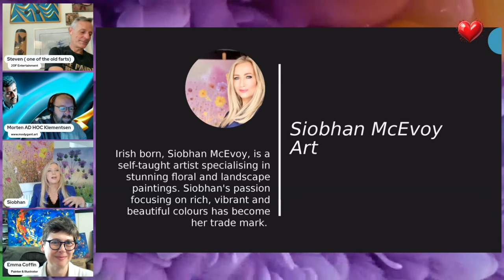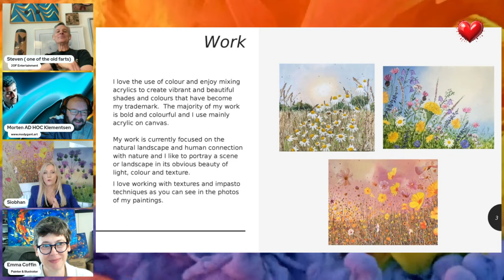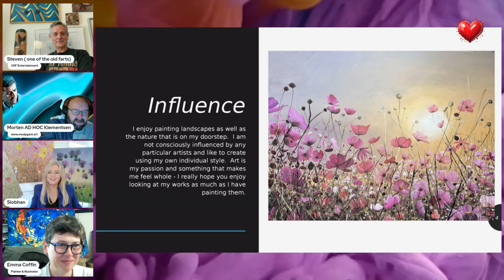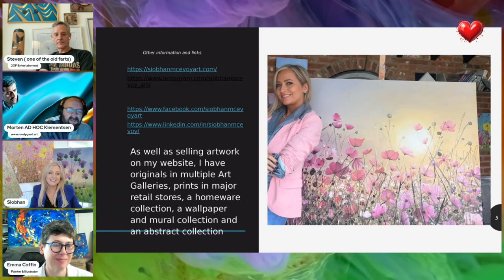Siobhan McEvoy Shares 5 PROVEN Ways to Succeed in The Business Of Art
🎨 Unlocking the Business of Art with Siobhan McEvoy 🎨

In this week's episode of Hearts & Arts,  Ep 590 we sit down with the world-renowned artist, Siobhan McEvoy, to dive deep into the intersection of art and business. Siobhan shares her journey into the art world and reveals the secrets to promoting yourself as an artist, getting discovered, and ensuring your work is commercially viable. Whether you're just starting out or looking to elevate your artistic career, this conversation is packed with insights and tips that you won't want to miss!

Timestamps
[00:00 - 02:00] Introduction
[02:01 - 04:30] Siobhan McAvoy Introduction
[04:31 - 08:00] Siobhan’s Journey into Art
[08:01 - 12:30] From Finance to Full-Time Artist
[12:31 - 15:00] Artistic Style and Process: Discussion on Siobhan’s art style, use of vibrant colors, and texture techniques.
[15:01 - 19:00] Commercial Success and Licensing
[19:01 - 23:00] The Role of Marketing: Siobhan explains the importance of marketing her art through social media and connecting with galleries.
[23:01 - 26:00] Family Support
[26:01 - 30:00] Exhibitions and Art Shows
[30:01 - 34:00] Business of Art
[34:01 - 40:00] Reflections on Success: Siobhan talks about the rewarding nature of her work and her continuing growth as an artist.
[40:01 - 42:00] Final Thoughts and Conclusion

Topics Covered:
Siobhan McEvoy’s journey into the art world
How to promote yourself as an artist
Strategies for getting discovered
Tips for ensuring commercial viability in art